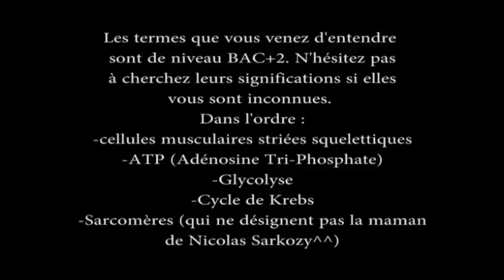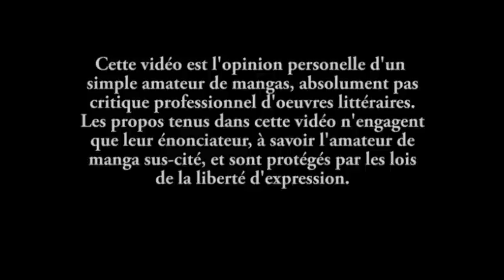Archives Manga 01 - Medaka Box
Prenez une école. Ajoutez-y des étudiants aux facultés qui défient la logique. Mélangez le tout avec un contexte politique...
ET PAF !! Ca fait Medaka Box.

Archives Manga est une émission d'analyse où je livre les qualités et les défauts que je trouve dans les mangas traités. Ces analyses sont poussées, concernent l'ensemble de l'oeuvre et certains points peuvent contenir des spoilers.
Et il se peut qu'il y ait des blagues...